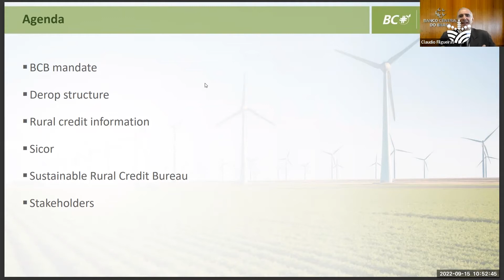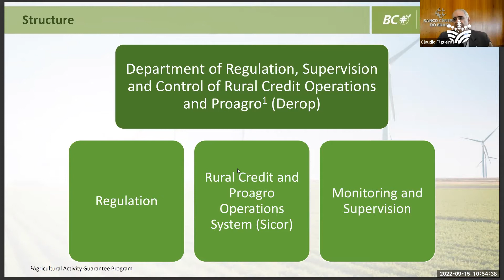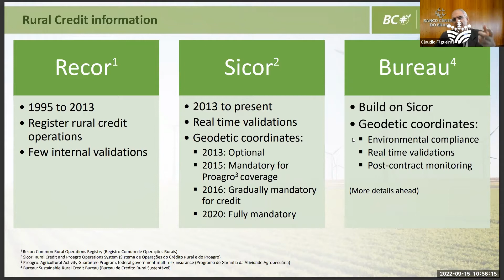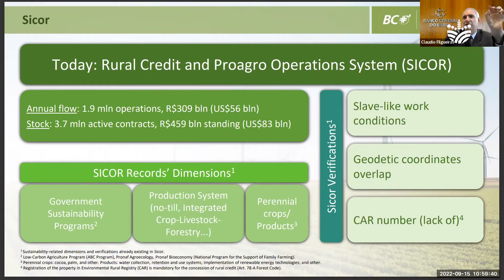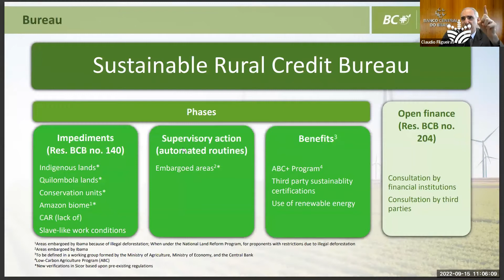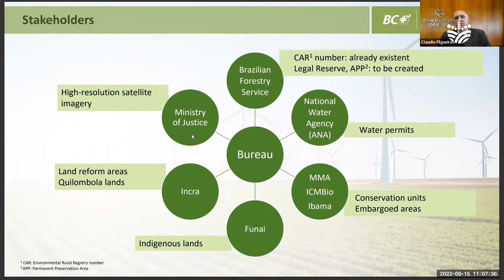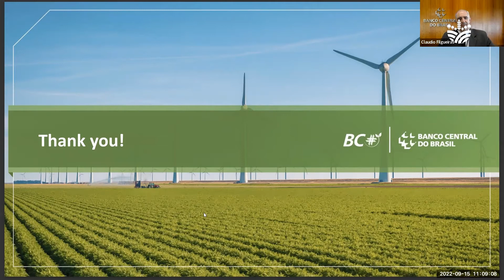Nachhaltigkeitskriterien in der Agrarfinanzierung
Umwelt- und Klima-Risiken spielen eine wachsende Rolle bei der Vergabe von Krediten an die Agrarwirtschaft. Auch die brasilianische Zentralbank nimmt zunehmend Kriterien zur angemessenen Einschätzung dieser Risiken in ihre Regelsysteme für die Operationen der ländlichen Kreditvergabe auf.

In diesem Webinar wollen wir die Herausforderungen, aber auch das umweltpolitische Veränderungspotenzial kennenlernen und diskutieren, die mit diesen Nachhaltigkeitskriterien bei der ländlichen Kreditvergabe verbunden sind.